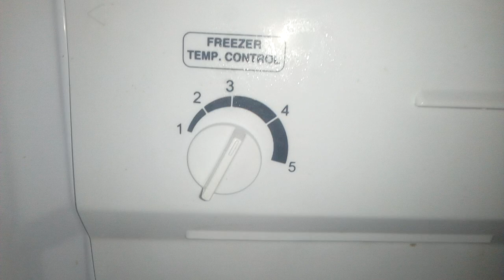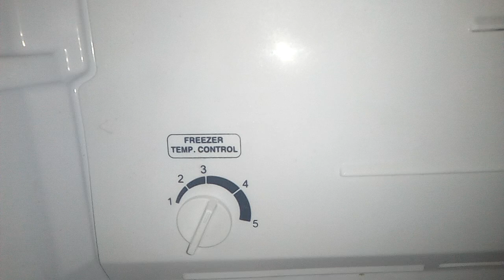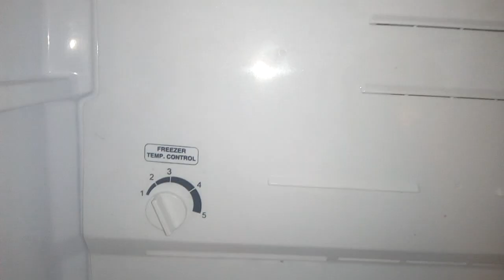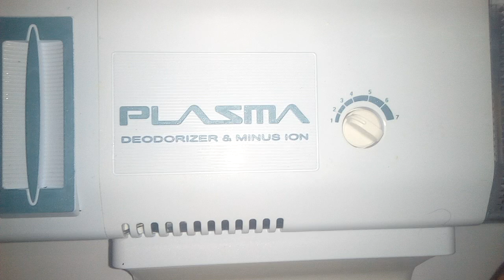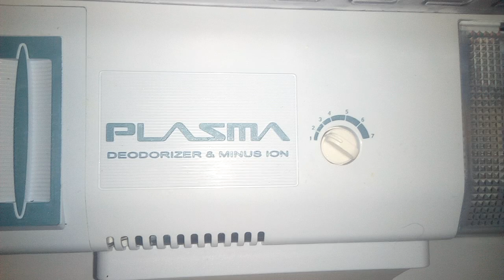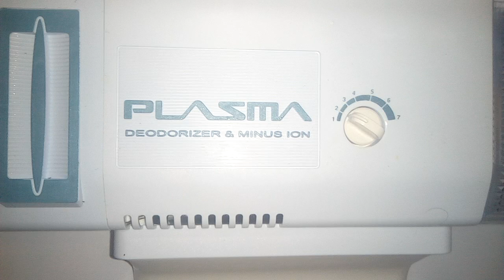ضبط موشر الثلاجه التوشيبا بطريقه صحيحه صيف وشتاء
ابوزياد ظبط مؤشر الثلاجه التوشيبا بطريقه صحيحه صيف شتاء
اصلاح جميع انواع التلاجات الانفرتر
انشاء الله ♥هنتكلم معكم النهارد فى موضوع مهم جدا ازى تظبط الموشر بالطريقه الصحيحه